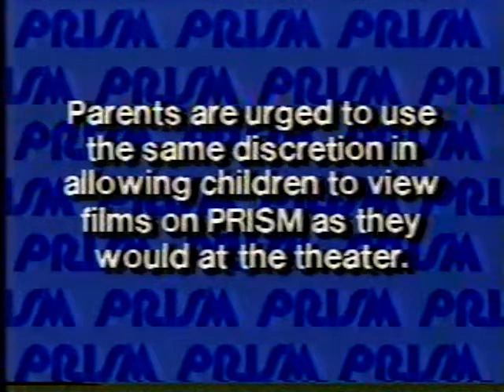Prism Movies Intro 1987 (Local Philly Area Cable TV Movie Station)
Those that grew up or lived in the Philly and surrounding suburban areas during the 70's and 80's will remember the great pay TV channel Prism (which was bought out by and replaced with Starz in the early 90's). They showed uncut movies like HBO, etc, but they also included local sporting events that were not broadcast on national television. Including WWF Wrestling, Philadelphia Flyers hockey games, and more.